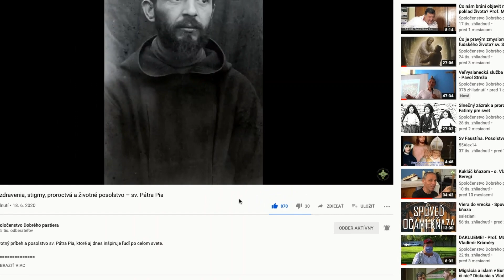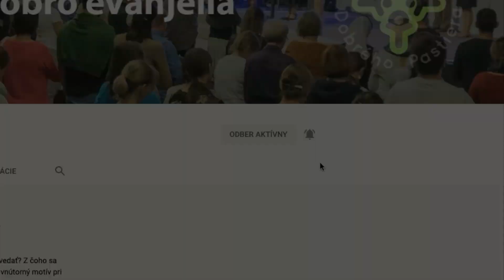Služba Bohu a ľuďom v Tanzánii - o. Peter Majerník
Otec Benjamín Kosnáč v spolupráci s otcom Petrom Majerníkom koordinuje pomoc ľuďom v Tanzánii.

Otec Peter Majerník je kňaz Košickej arcidiecézy. Narodil sa 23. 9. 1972 v Prešove, ale býval v Bertotovciach. Je diecéznym kňazom. V Tanzánii pôsobí už šiesty rok (2021). Je v diecéze Singida a dostal na starosť vybudovať regionálne mariánske pútnické miesto v Sukamahele.

Za dobrodincov o. Benjamín Kosnáč mesačne slúži svätú omšu.

Dobro ľuďom